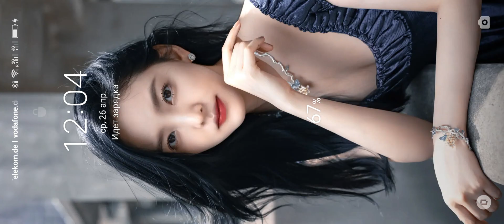Битва с БОССОМ МУТАГИНОИДОМ в игре Черепашки Ниндзя Легенды - TMNT Legends